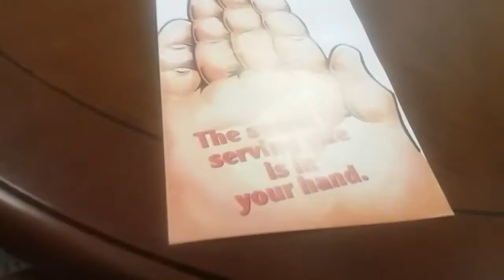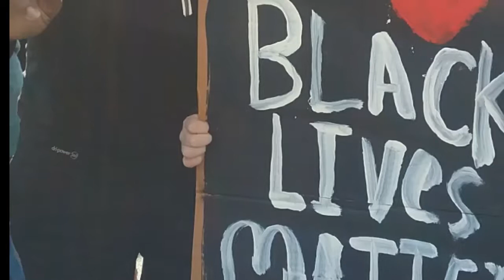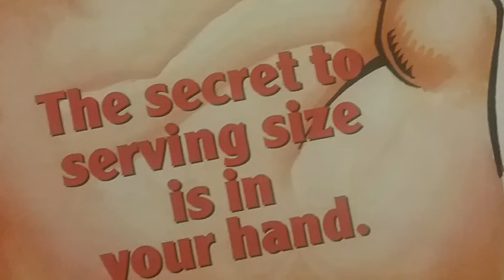RAZING CITIZENS: OHENE ASH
My son Ohene has been woke and aware since the Obama inauguration. Razing his citizenry is part of his DNA.